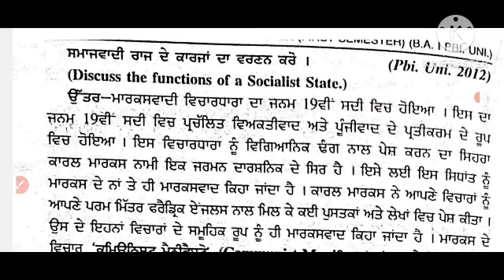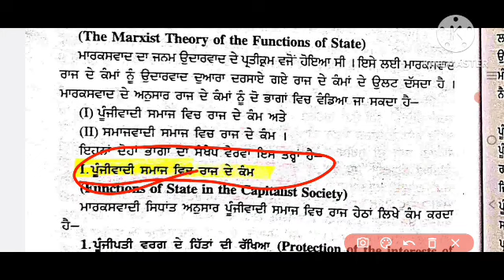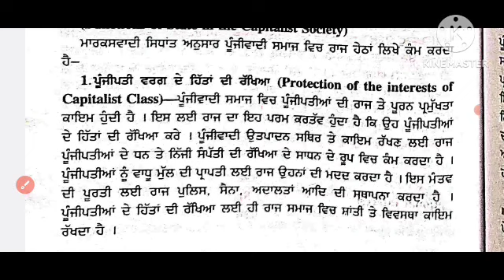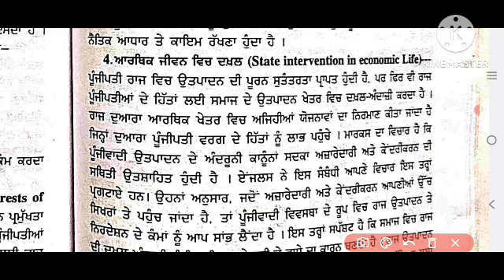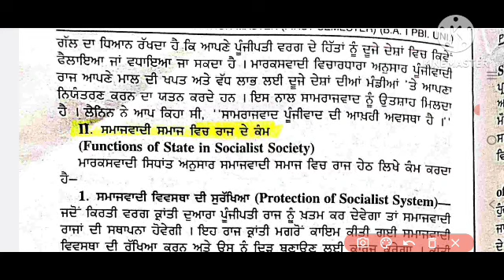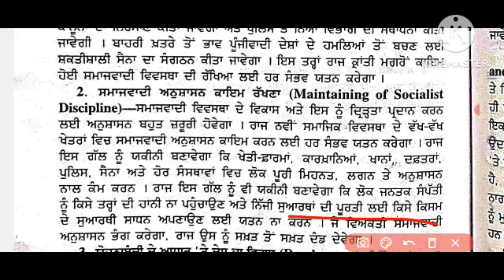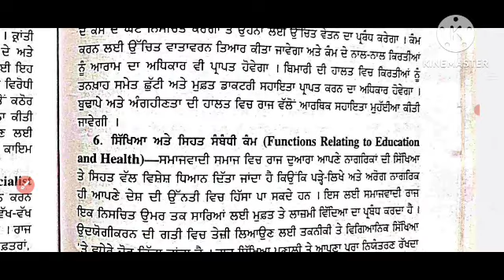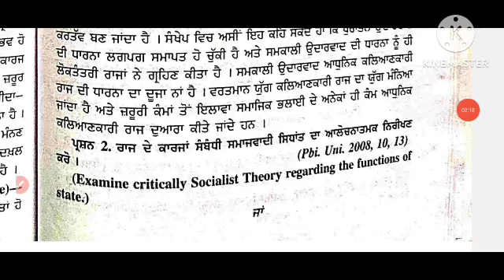ba_semester_1st_political_science_function_of_state_in_socialist_society